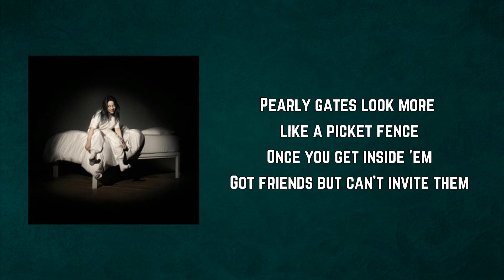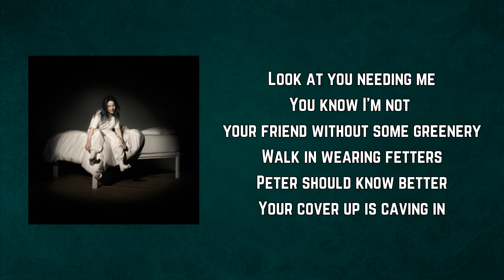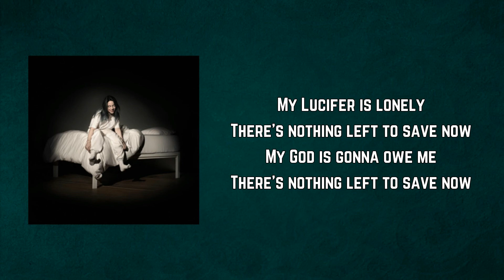Billie Eilish - All the good girls go to hell (Lyrics)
All the good girls go to hell Lyrics:

My Lucifer is lonely

Standing there, killing time
Can't commit to anything but a crime
Peter's on vacation, an open invitation
Animals, evidence
Pearly gates look more like a picket fence
Once you get inside 'em
Got friends but can't invite them

'Cause even God herself has enemies
And once the water starts to rise
And Heaven's out of sight
She'll want the Devil on her team

Look at you needing me
You know I'm not your friend without some greenery
Walk in wearing fetters
Peter should know better
Your cover up is caving in
Man is such a fool
Why are we saving him?
Poisoning themselves now
Begging for our help, wow!

There's nothing left to save now
My God is gonna owe me

(I cannot do this snowflake)